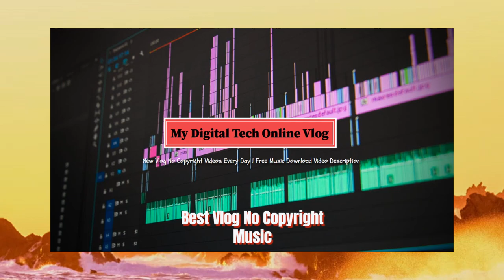MusicbyAden - Distant (Vlog No Copyright Music)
The Best vlog no copyright music that is non copyrighted so you can use it in your youtube videos.